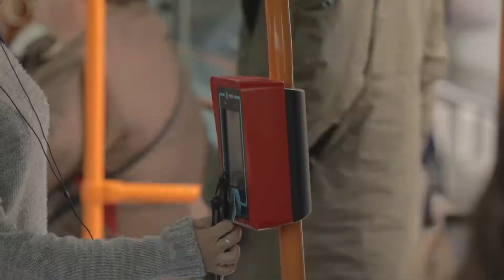MGR 24h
También con la TarjetaClubTranvía tienes descuento en MGR24 ¿Quieres saber cuál es? ¡Dale al play!